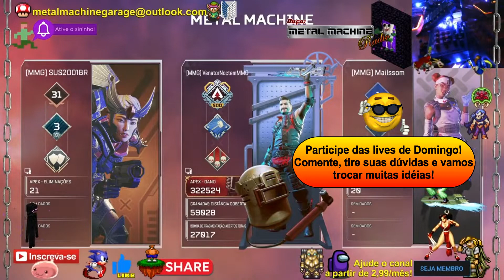A FARSA do MANUAL E COPIA DA CHAVE RESERVA - Cortes MMG - 421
* Músicas
* Opiniões
* Lives
* Vlog
* React